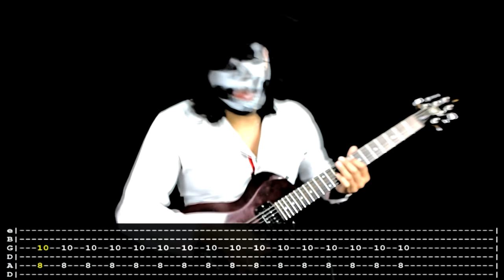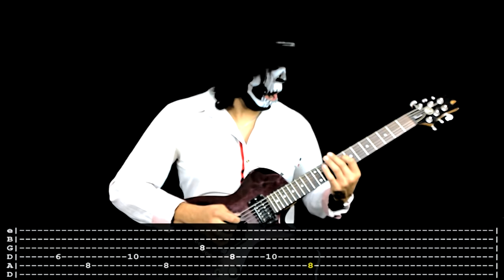【LINKIN PARK】[ New Divide ] cover by Masuka | LESSON | GUITAR TAB